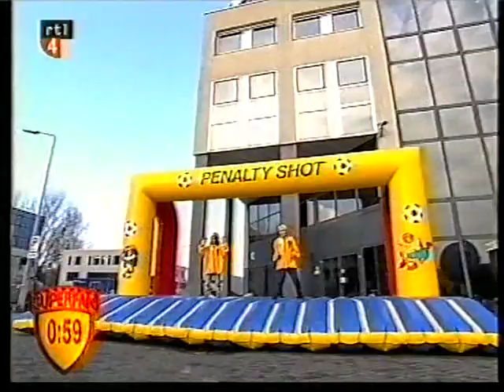Telekids Superfan aflevering 17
Telekids.

Met:
- Superfan aflevering 17. Wat weet jij zelf over de historie van Telekids? Doe dus gezellig mee! :-)

Copyright: RTL Nederland